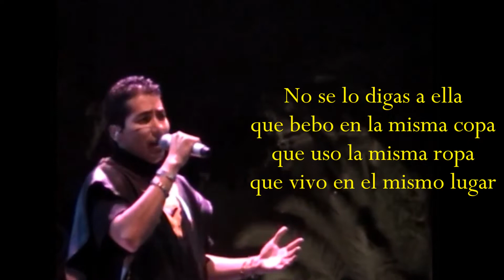Banda Cuisillos "No Se Lo Digas a Ella"